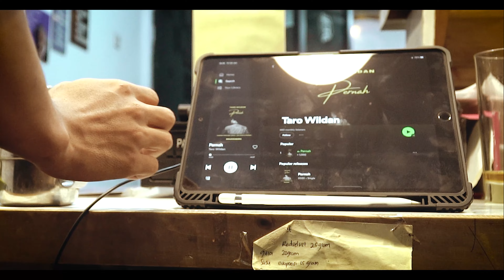Taro Wildan - Pernah ( OFFICIAL MUSIC VIDEO )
Pernah, kita habiskan waktu berdua
Pernah, kita saling bercerita tentang cinta

Tapi hanya sementara
Kini kau telah pergi

Reff :
Kan ku doakan yang terbaik untuk dirimu
Pergilah kasih, aku melepaskanmu
Meskipun berat kurasakan,

Pernah, kau menangis dipelukanku
Pernah, kau memintaku berjanji untuk tidak

Meninggalkan dirimu, seperti masa lalumu

Special Thanks :
Rolove Bandung
Rolove Bekasi
Egat Parfume
Kedaidoger
Kedai Hans

Video Producer : Aggis Sbastian Alvino
Audio Producer : Trisno Mukti Wibowo